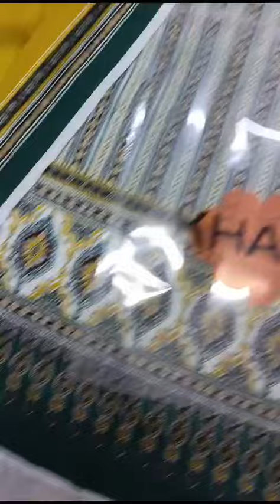khaadi zellbury 💯 original stock khaddr 2pc Shirt dupatta discount sale resalers wholesale price set